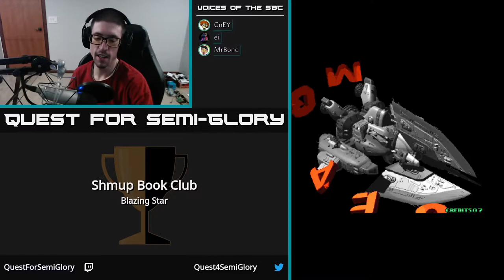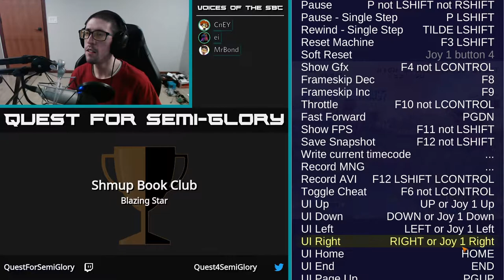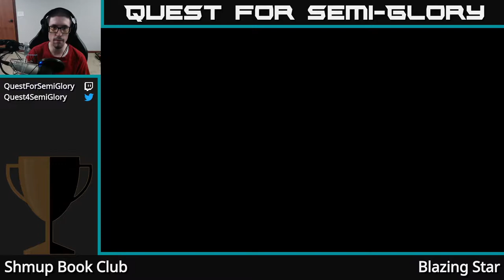Shmup Book Club, Feb 2020 - Blazing Star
Blazing Star (Arcade, 1998)